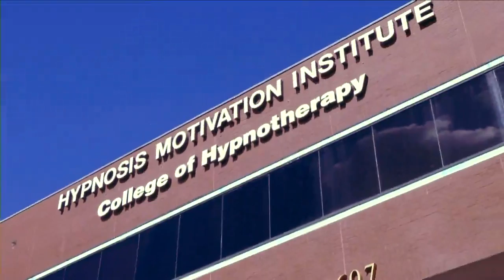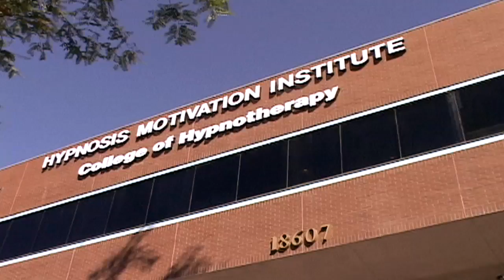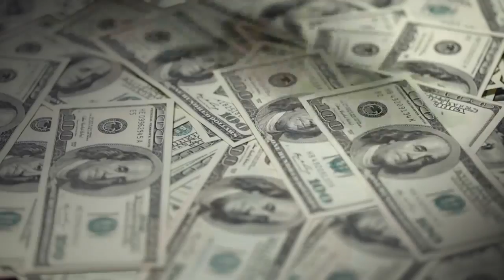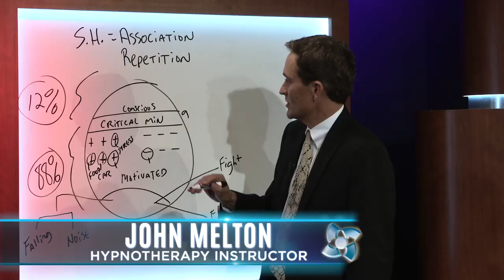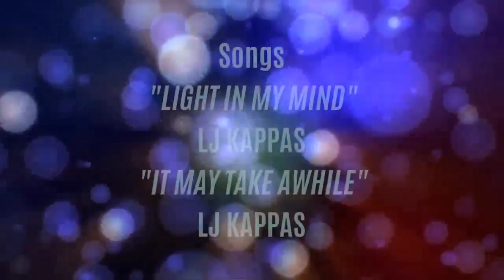Hypnotized - Episode 3 : Helping Tinnitus Sufferers through Hypnotherapy (Documentary)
Hypnotized Episode III - Tinnitus

Imagine waking up one day with a strange buzzing sound in your ears that lasts for hours.  A week later is starts again, this time it’s louder and happening on and off all day.  By the third week it becomes unbearable and nearly constant.  You can’t concentrate, it’ hard to talk to people,  watch tv or enjoy music.  It disrupts your sleep, your relationships and for some makes them wonder if life is even worth living under these conditions.
What is this chronic ringing in the ears?  It’s a condition called Tinnitus and the American Tinnitus Association estimates that over 50 million Americans suffer from it,   12 million of them, have it bad enough to seek medical attention.  Most of them, however,  will be medically untreatable and sent home and told to, “learn to live with it”. But, what there not told is how to do that.  But what if there was a better solution, something natural, organic and right inside our own minds?
In this episode of Hypnotized were going to meet two clients who  decided to try hypnosis, after all the medical treatments had failed to relieve the suffering of the chronic ringing in their ears.
For our Hypnotherapist were going to once again turn to HMI Instructor, John Melton.  His professional and personal experience in this area makes him the perfect candidate to demonstrate to our HMI students and you, how Hypnosis and the power of our own mind,  might be a better solution for those suffering from Tinnitus.